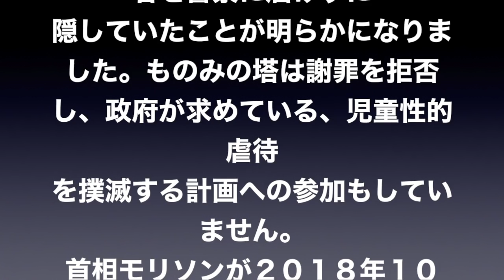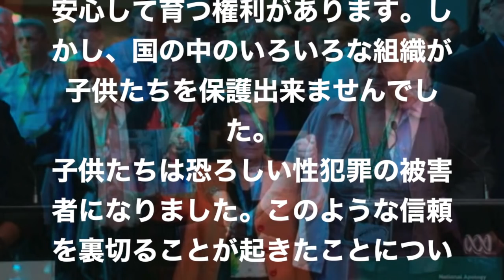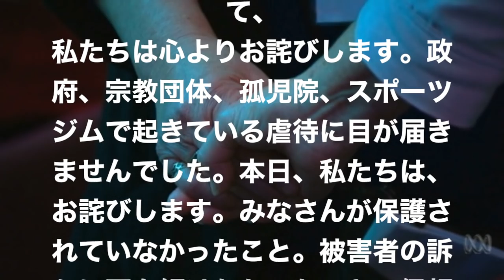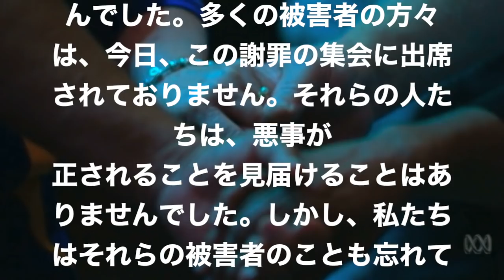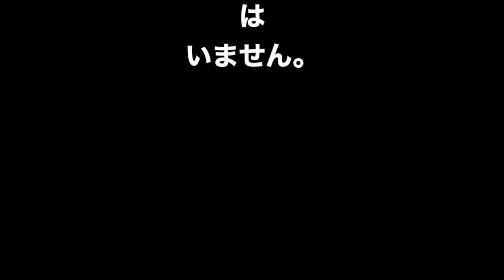豪州首相が国内の児童性的虐待を公式に謝罪／ものみの塔は１００６人の犯罪者が発覚